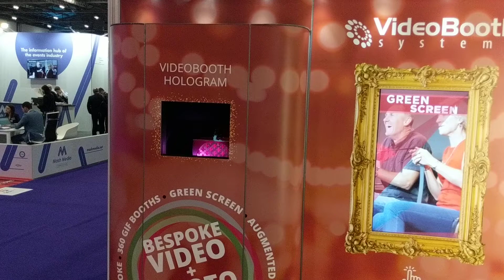Example Hologram Photo Booth on Exhibition Stand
Captued on the VideoBooth Systems stand at Confex 2020.  Guests stepped inside the video booth to record their hologram.